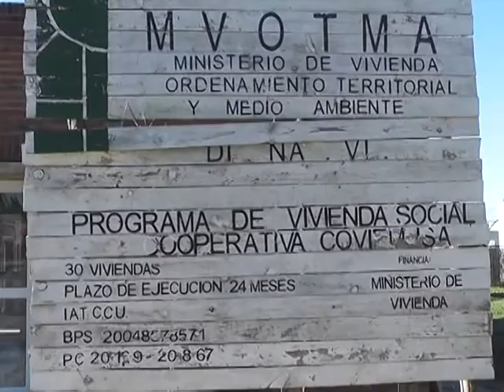Lorena Olivero - COVIFMUSA inauguró sus 30 viviendas